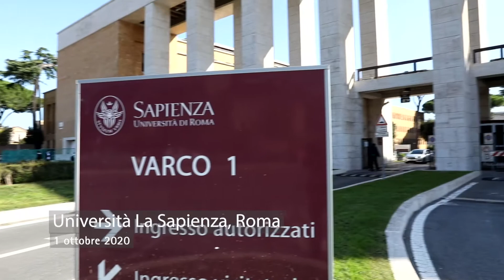Dott.ssa Barbieri, Anestesista e Rianimatore Ospedale S. Andrea di Vercelli – ASL VC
Immediatezza e qualità di immagine con il nuovo sistema di localizzazione della punta dell’ago.

In ottemperanza alle disposizioni fornite dal Ministero della Salute in materia di pubblicità sanitaria relativa a dispositivi medici, dispositivi medico-diagnostici in vitro e presidi medico-chirurgici, informiamo che i contenuti di queste pagine sono destinati esclusivamente agli operatori sanitari. Ove presente la descrizione dei prodotti ha scopo puramente informativo e non è destinata alla promozione degli stessi.